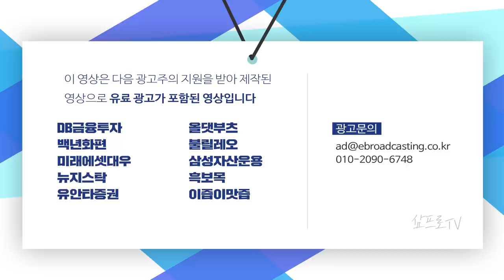계속되는 종목 장세.. 빅테크의 질주로 시장은 상승했다 f.교보증권 박병창 부장